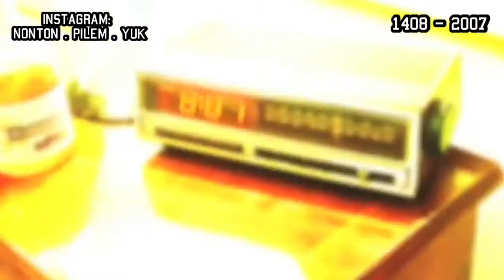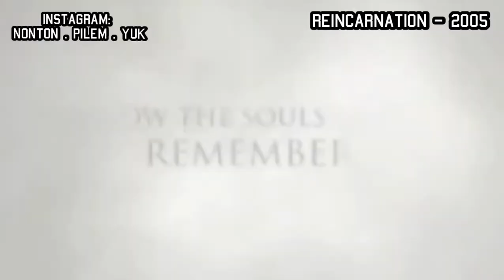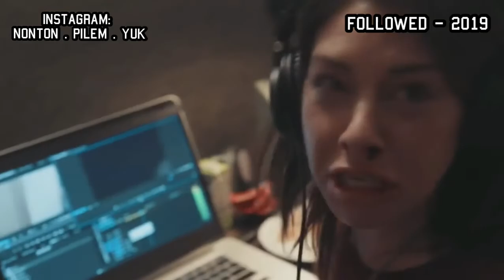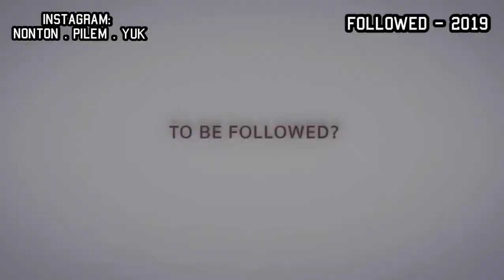14 FILM HORROR DI DALAM HOTEL. SERAM DAN SADIS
film horror hotel